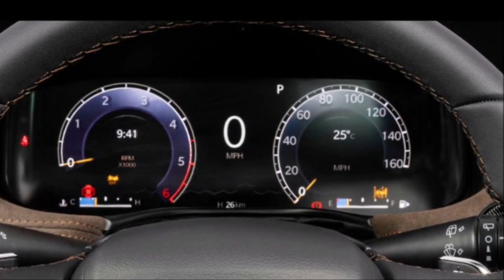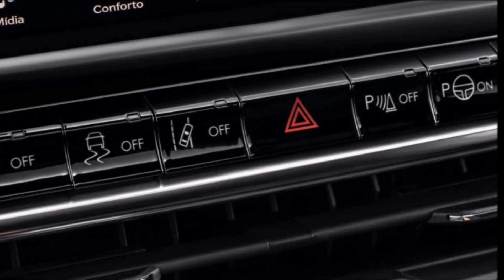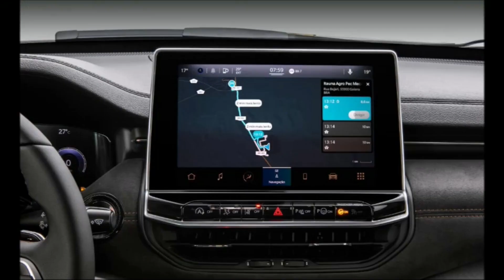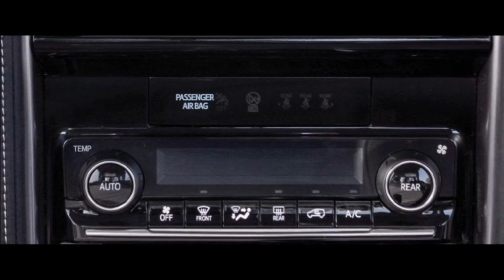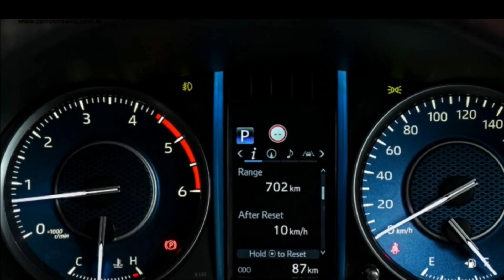JEEP COMANDER 2022 OU TOYOTA SW4 2022